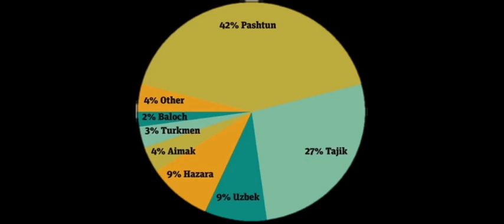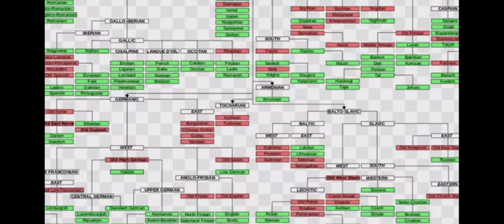Pashtun history Tajik history Afghan history Dna تاریخ پشتونها پادشاهان افغانستان پنجشیر تاجیک افغان